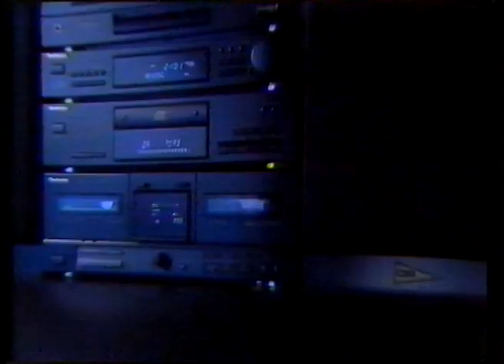Expertin Technics X110 -mainos 1991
Erillis-hifi.